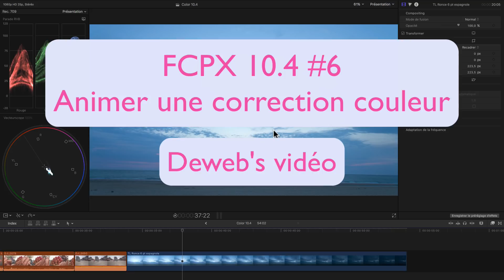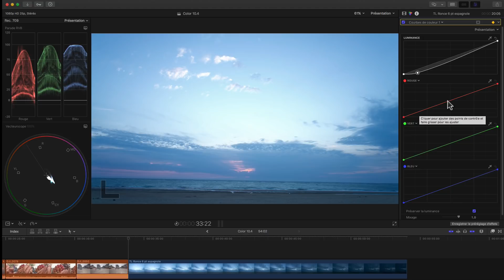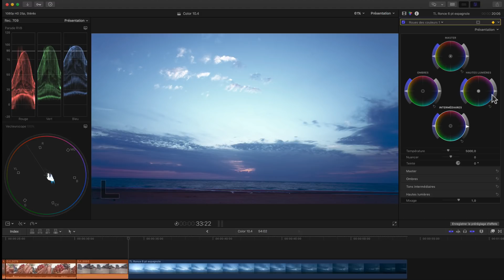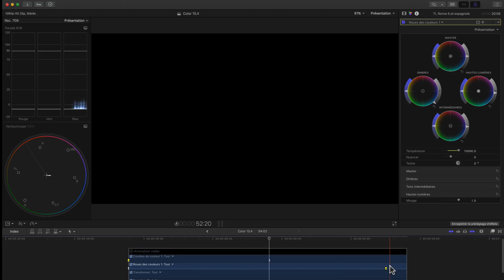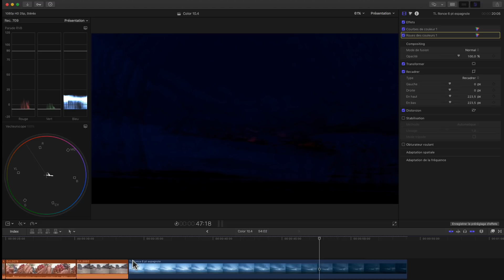FCPX 10.4 #6 Animer une correction couleur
Désormais, les corrections colorimétriques de FCPX proposent des points clé, ce qui permet d'animer l'étalonnage.